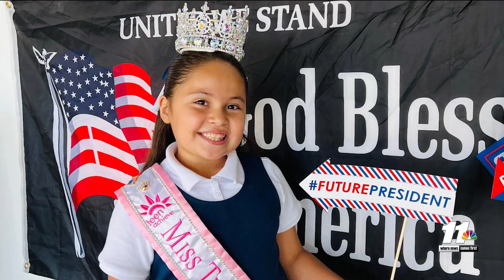Hispanic Heritage Month: Meet Perla Huez